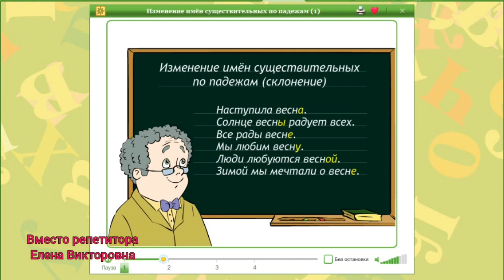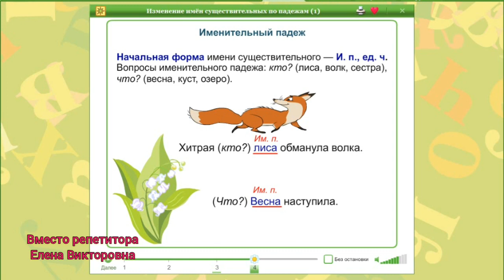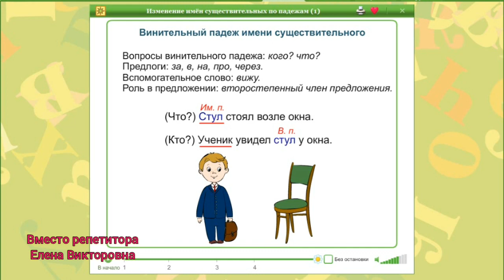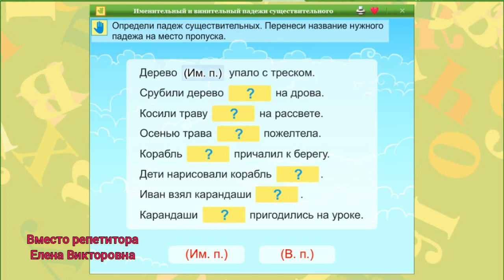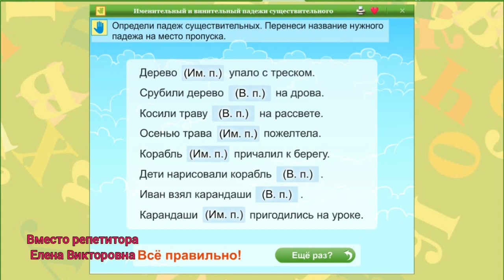Склонение имен существительных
Падежи